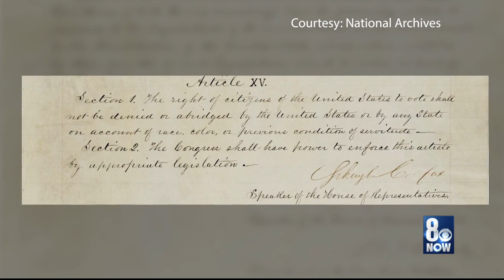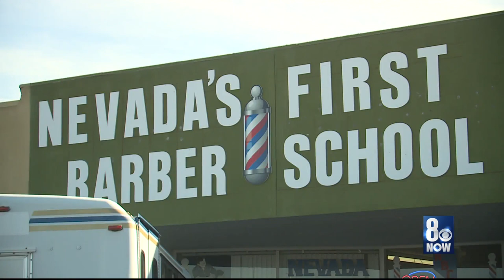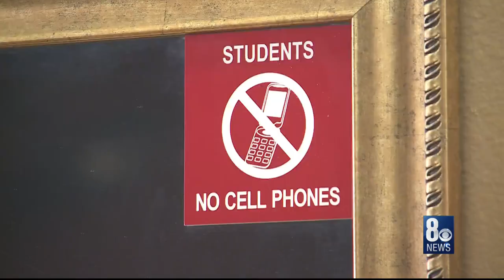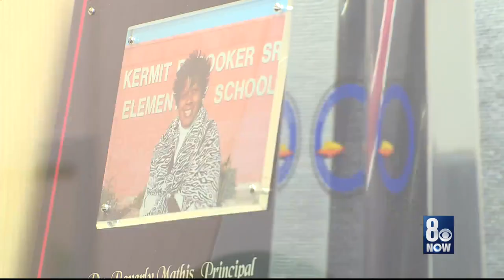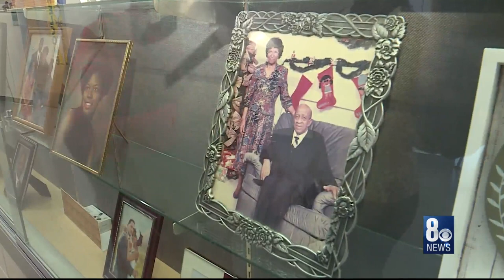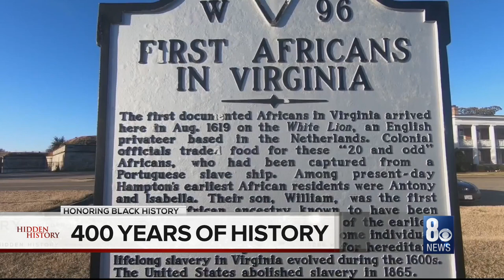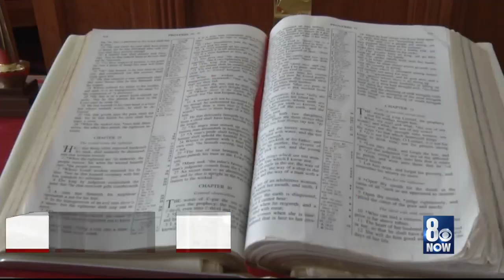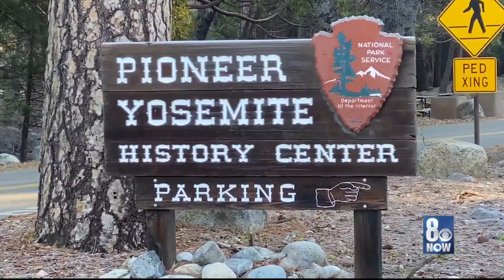Hidden History Special - Holman Coanchor